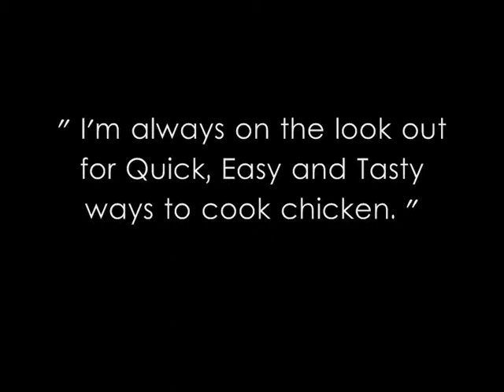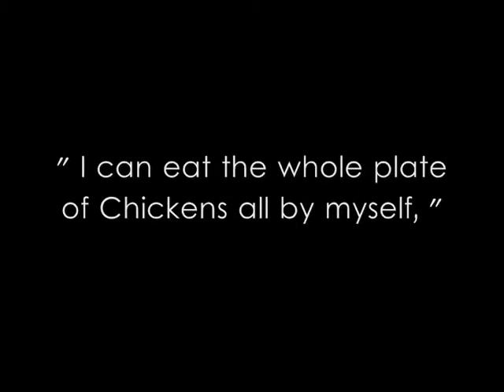Crispy Fried Chicken Recipe by Lydia T.